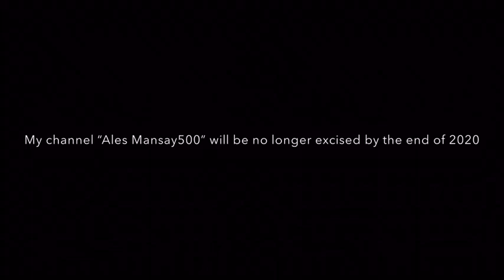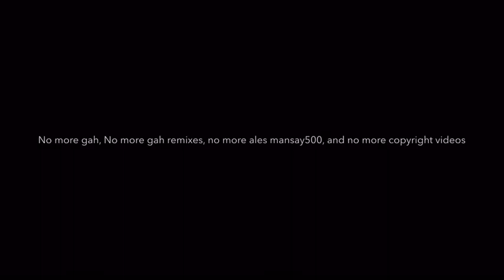The end of Ales Mansay500! (VERY IMPORTANT!!)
Will this channel survive??
Will he has to rename his channel to a new name??
Will he ever upload videos of gah, or gah remixes??